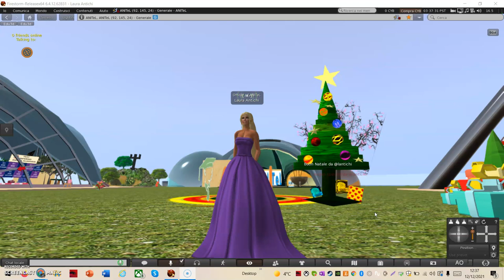Benvenute e Benvenuti nel Modulo 6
Corso Anitel AR MR VR